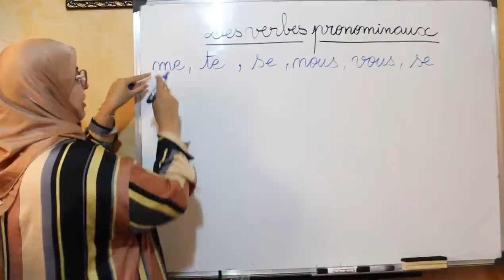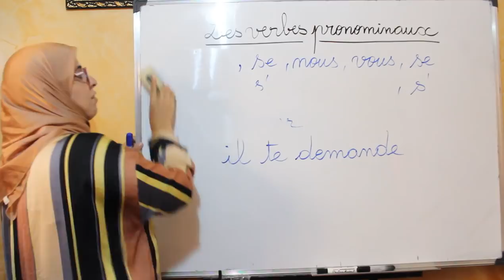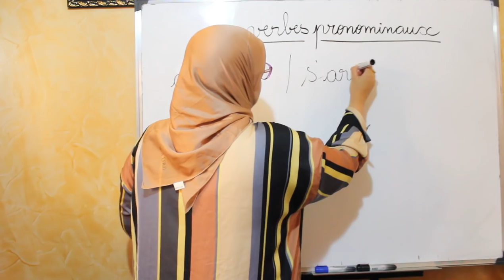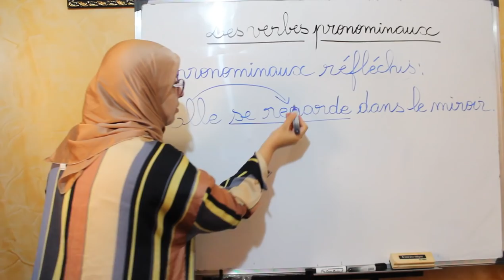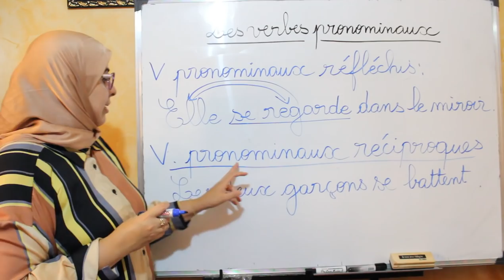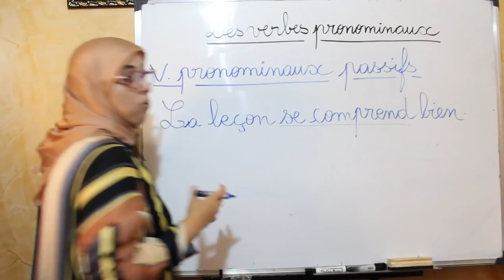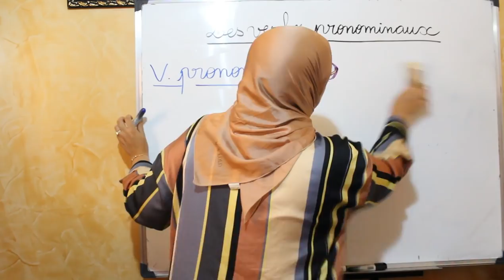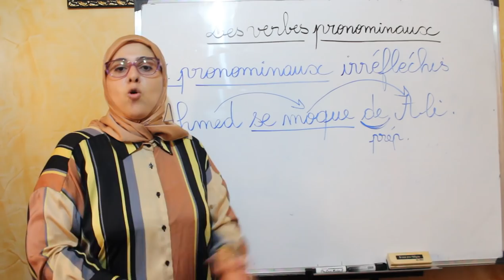آجي تفهم مزيان les verbes pronominaux